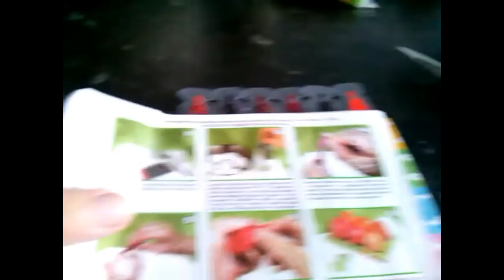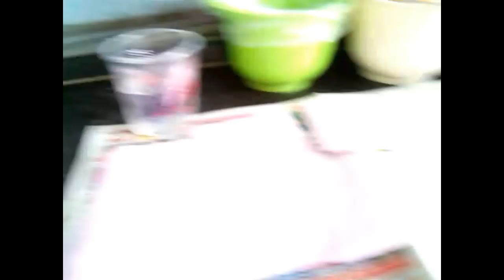Очень странный краситель. Крашу яйца)